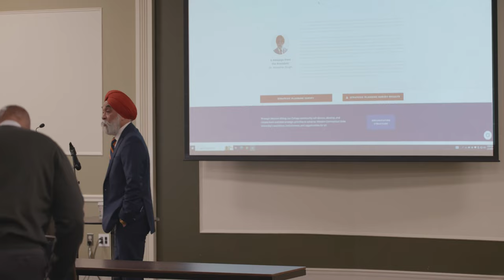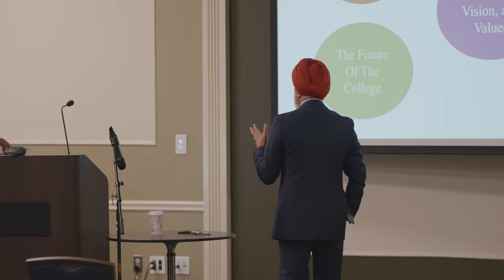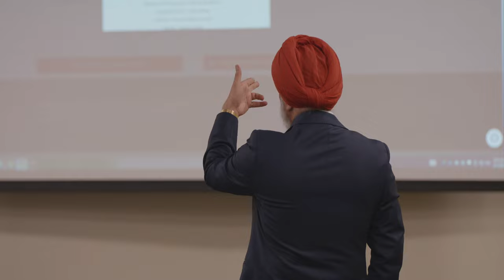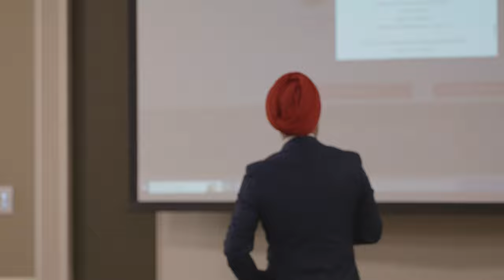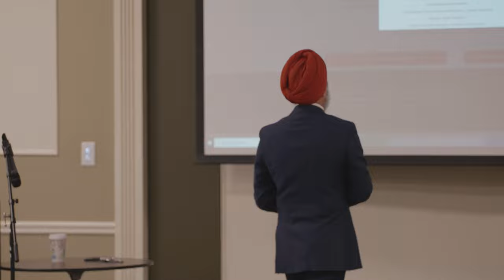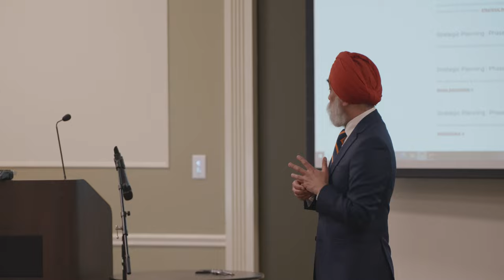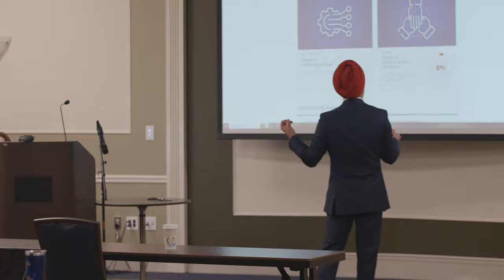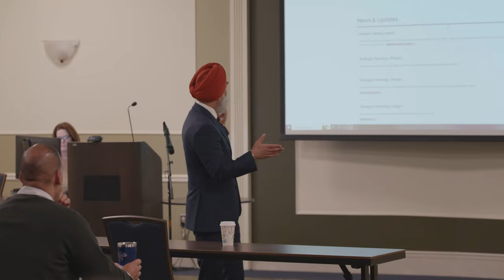WCSU Strategic Plan: Subcommittees Phase 2